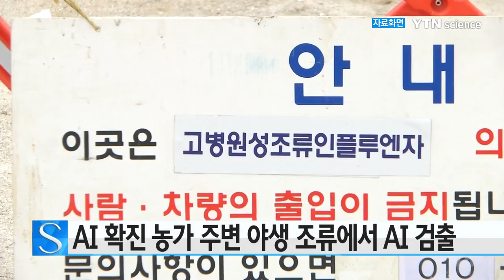AI 확진 농가 주변 야생 조류에서 AI 검출 / YTN 사이언스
고병원성 조류 인플루엔자가 발생한 전남 해남군 산이면 농가 주변의 야생 조류에서 AI 바이러스가 검출됐습니다.

국립환경과학원이 최근 산이면 철새 도래지인 금호호에서 야생 조류 40여 마리를 붙잡아 검사한 결과, 쇠오리 2마리와 흰뺨검둥오리 1마리에서 H5N6형 바이러스가 검출됐습니다.

고병원성인지는 아직 확인되지 않았습니다.

금호호는 지난달 18일 고병원성 AI가 확진된 해남 산이면 산란 닭 농장과 15km가량 떨어져 있습니다.

전라남도는 주변 6개 농가의 닭과 오리 21만 마리에 대해 AI 임상검사를 진행했지만, 추가 감염은 확인되지 않았다고 밝혔습니다.